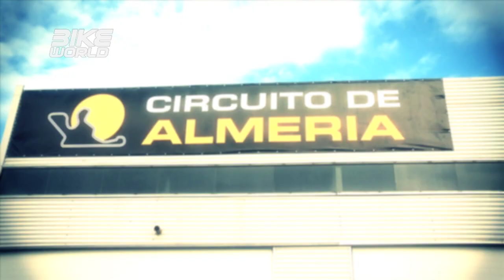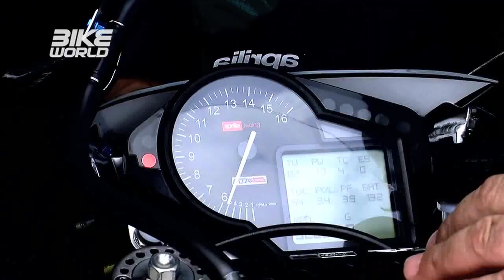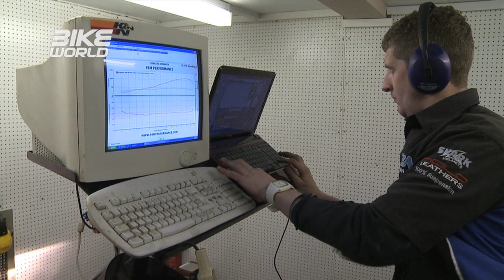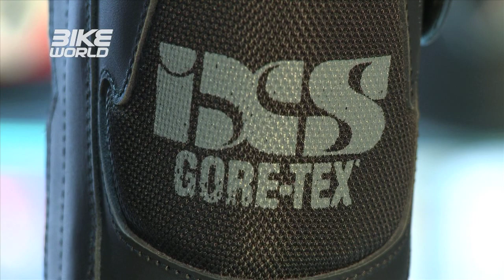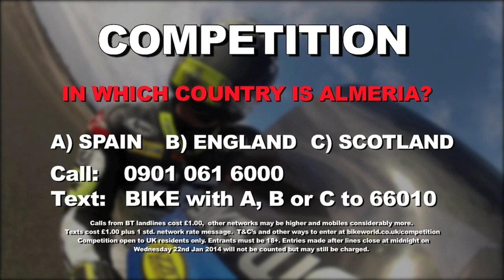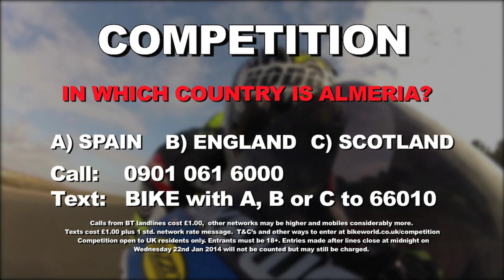Bike World Episode 1 Series 6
Bike World returns to your screens for 2014 with Series 6! To kick it off, we head out to Spain to put our track bike through its paces at Almeria, with none other than former WSB Champion Neil Hodgson. Plus we will find out all of the awesome work that has been undertaken on the bike since series 5, and get to catch up with Youtube sensation Baron Von Grumble. Don't worry, we haven't forgotten how wet and miserable it is here in the UK, so we will also be taking a look at a range of waterproof boots to keep you dry.

Plus we have a chance for you to be like Luke, and get to spend 4 days riding around the Almeria Circuit with Neil, in our amazing competition!